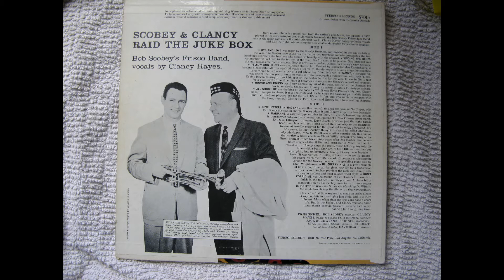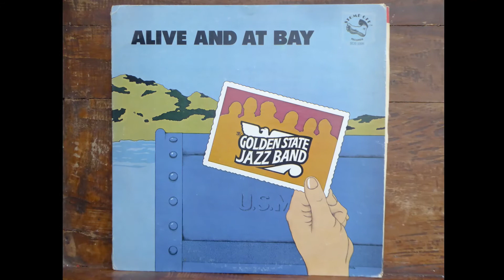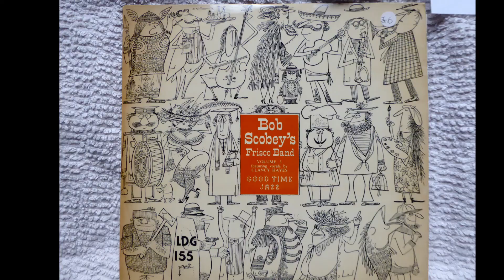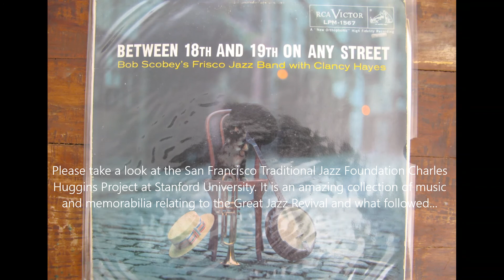My Bucket's Got A Hole In It, Clancy Hayes with Bob Scobey's Frisco Band